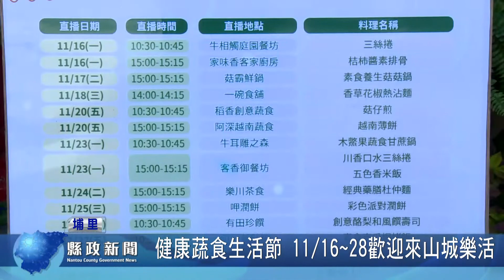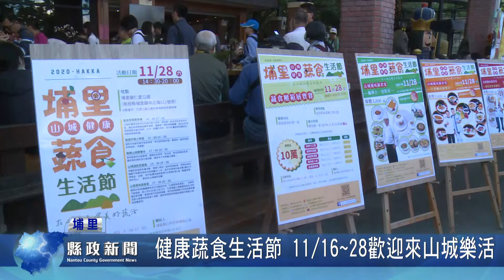健康蔬食生活節 11/16~28歡迎來山城樂活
適逢埔里鎮十二年舉辦1次的清醮，全鎮需要茹素七天。大埔里地區觀光發展協會特別舉辦「埔里山城健康蔬食生活節」，結合在地小農、產官學、社團等，鼓勵大家環保水吃出健康及樂活！